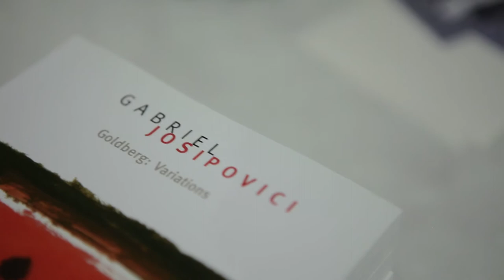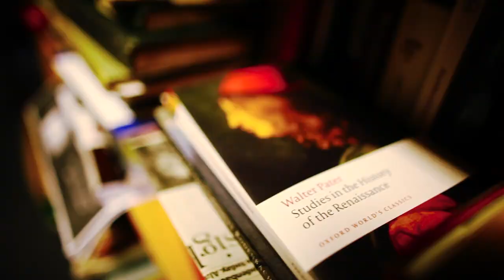The Goldsmiths Prize & the Goldsmiths Writers' Centre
The newly-launched Goldsmiths Writers' Centre has been established to encourage new writing, to stimulate debate about literature and to create links between the different parts of Goldsmiths where creative writing takes place -- the Departments of Art, English & Comparative Literature, Media & Communications and Theatre & Performance.

The Centre has also launched The Goldsmiths Prize in association with The New Statesman. The prize celebrates the qualities of creative daring associated with the college and to reward fiction that breaks the mould or opens up new possibilities for the novel form. The winner of this year's prize will be announced in November.